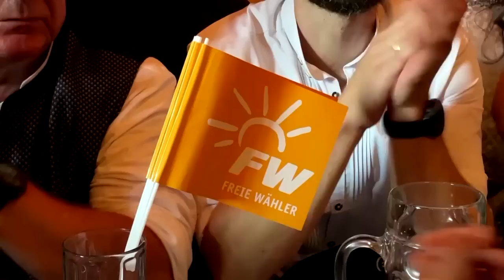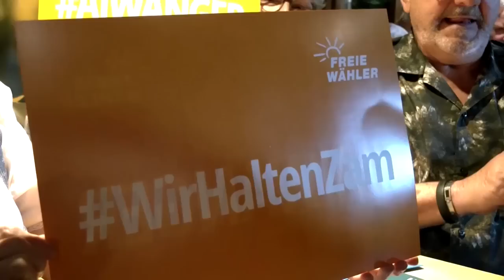Anhänger feiern Hubert Aiwanger beim Gillamoos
Beim Gillamoos trat Freie Wähler-Chef unter Jubel auf. Die Flugblattaffäre thematisierte Aiwanger nicht. Stattdessen forderte er eine striktere Migrationspolitik.

Bildrechte Thumbnail: Hannes Magerstaedt/Getty Images